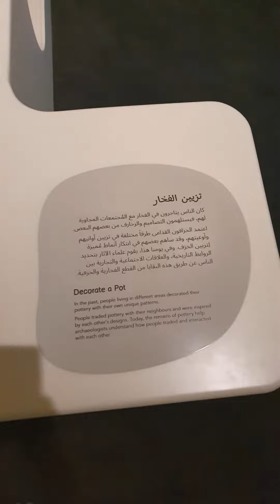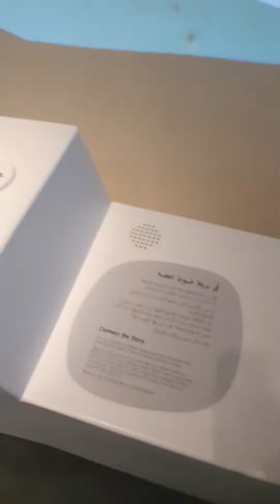العاب متحف قطر القومي